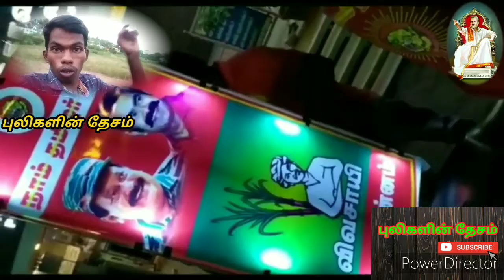சிறப்பான பரப்புரையில் ஈரோடு சட்டமன்ற பொறுப்பாளர்கள்